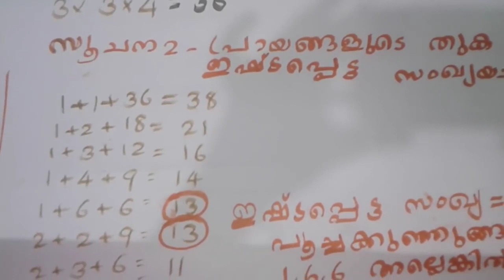Mathematics PUZZLEin malayalamGanitha Sasthra Mela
Mathematics puzzle for  school competition in malayalam